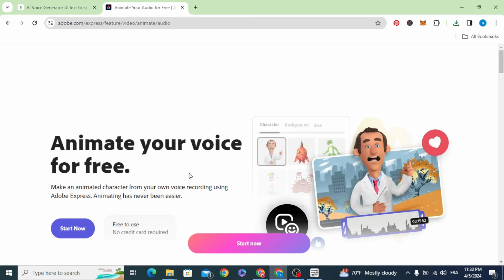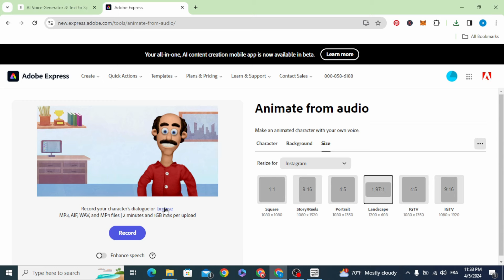How to Animate a Character From an Audio File Online - Cartoon Animation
Learn how to animate a character from an audio file online and create fun cartoon animations with this easy-to-follow guide. No fancy software needed, just bring your audio and get ready to animate!
This video shows you exactly how to animate a character from an audio file online, for free!  Follow along and learn how to create fun and engaging animations that perfectly match your audio.  No animation experience necessary!